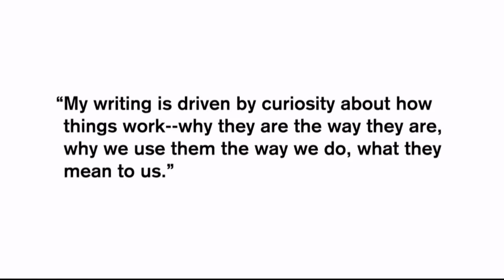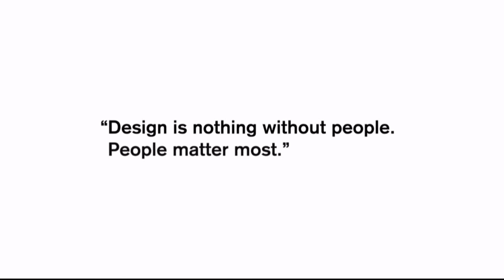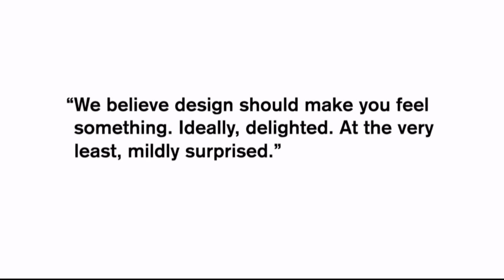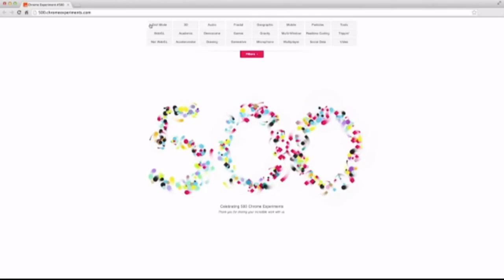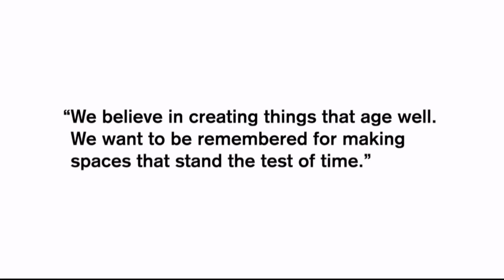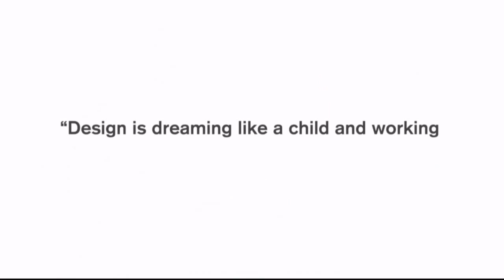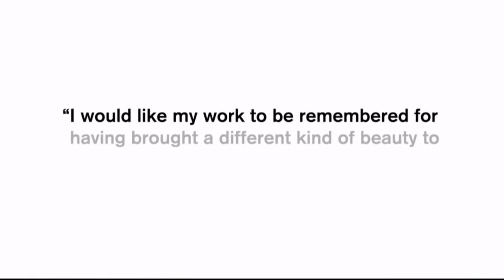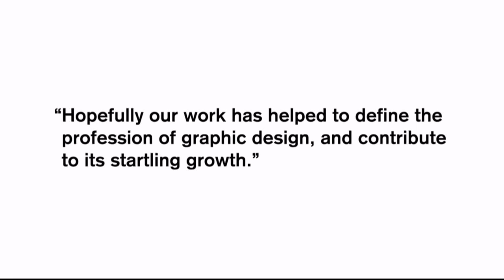National Design Awards Gala 2014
Awards portion of the National Design Awards Gala.

Jump to a specific award:
1:13 Design Mind, Witold Rybczynski

4:14 Corporate & Institutional Achievement, Etsy

8:50 Architecture Design, Brooks + Scarpa

12:32  Communication Design, Office

16:15 Interaction Design, Aaron Koblin

18:59 Interior Design, Roman and Williams Building and Interiors

23:01 Landscape Architecture, Andrea Cochran

26:13 Product Design, Lunar

30:49 Fashion Design, Narciso Rodriguez

35:07 Lifetime Achievement, Ivan Chermayeff & Tom Geismar

Celebrate 15 years of American design at the 2014 National Design Awards Gala held at Pier Sixty in New York City on Thursday, October 9, 2014!